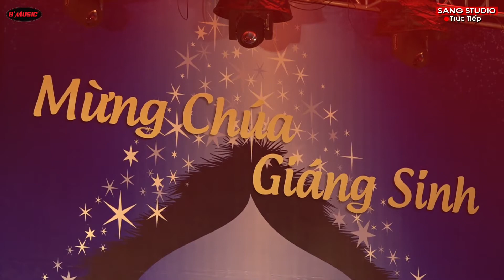Tình Chúa Giáng Sinh(Hông Nhung)